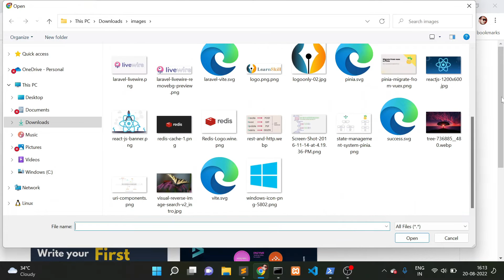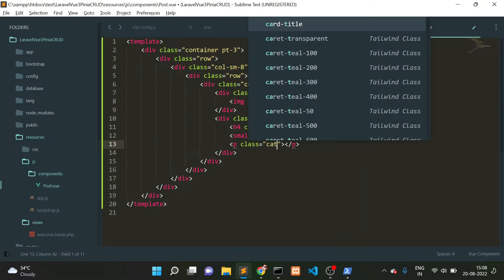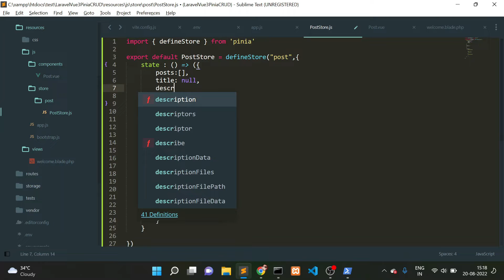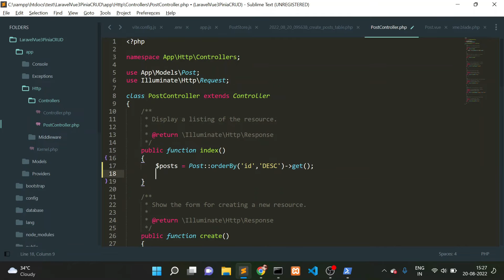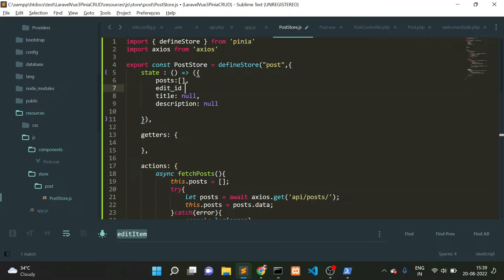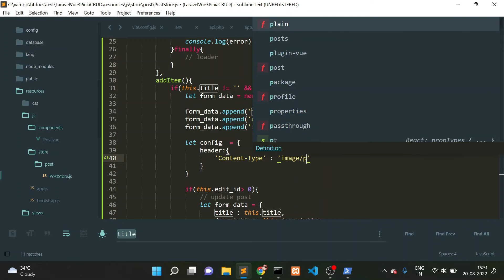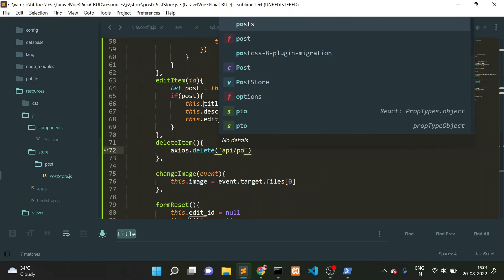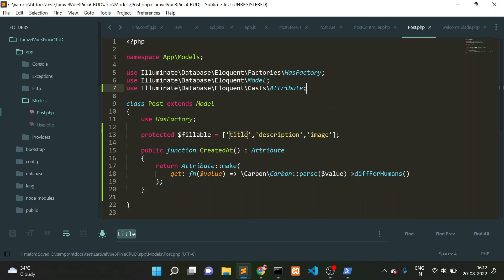Laravel Vue 3 Pinia CRUD Full Tutorial With Image Uploader | HINDI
Pinia, The New (and better) State Management System For Vue. In developing modern web applications, applications need access to the same data across components. It is possible without some form of global state management. You would rely on emitting events up from child to parent component and passing data down from parents to child components.

While this approach works, it’s not scalable because the more the application grows, it becomes unmanageable. It is where State management comes in.

In this video, we’ll learn what state management is , how we can create a CRUD application and also upload images using Vue 3 and pinia with laravel , we will also learn about the latest official state management library for Vue; Pinia, and build a contact list application with

Video Chapters:
0:00 Introduction
1:03 Install Laravel And Vue3
6:50 Design Form and Post List - Bootstrap
12:30 Install Pinia
16:00 Perform CRUD - ADD, EDIT, UPDATE, AND DELETE